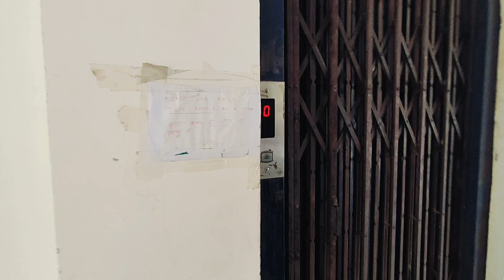Three side open HIG three bhk flat in new town action area 1 near metro station,call -6291557742.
three side open HIG three bhk flat sale in new town action area one 1450 sqft flat only rs 90,00,000 lakhs . loan able property 90% loan is available.location is new town CE block action area 1 near axis mall & new town metro.Market ,bus stand ,auto stand ,school , resturent , doctor clinic, play ground, shopping mall are also available.call - .